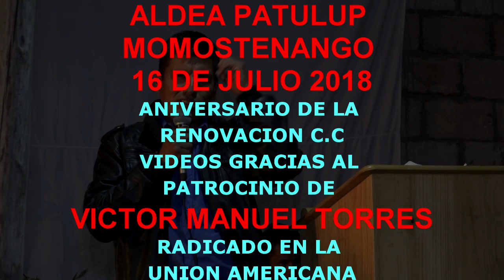ALDEA PATULUP ANIVERSARIO DE LA RENOVACION C.C 16 DE JULIO 2018 PARTE 5